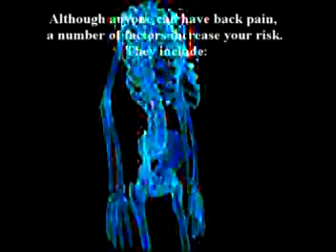41. A discussion on joint injures by Dr Alimorad Farshchian